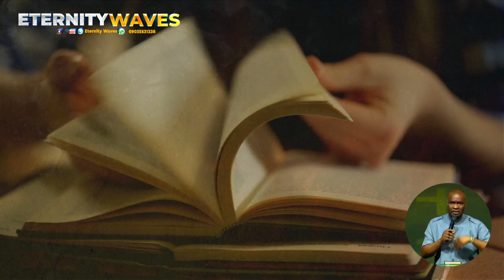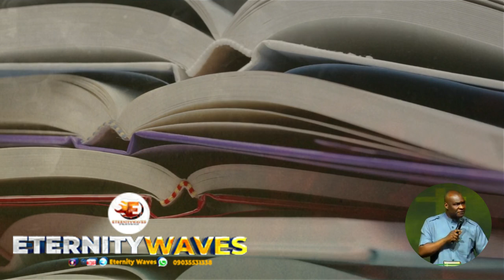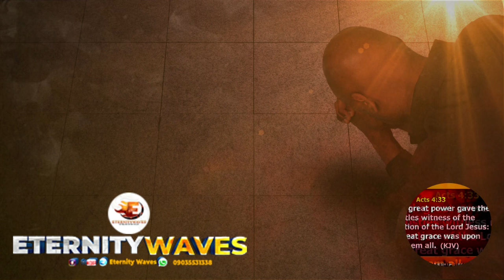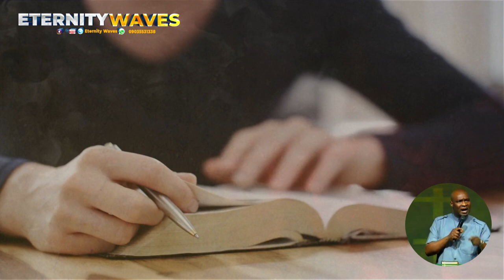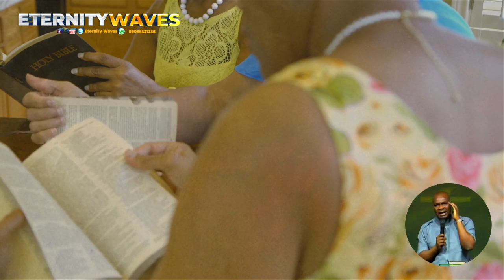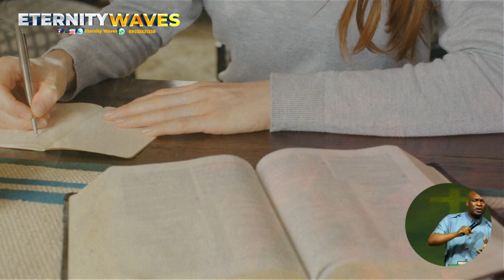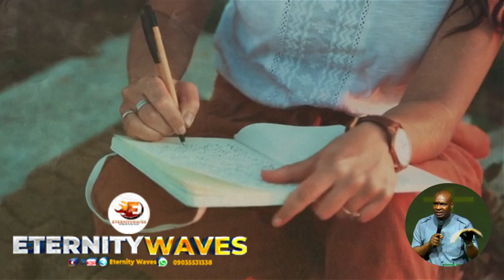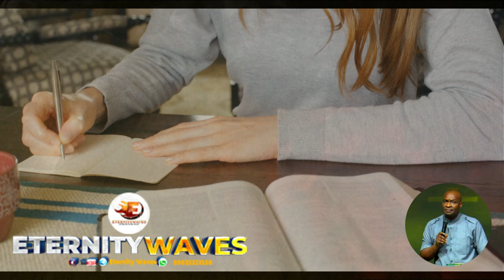I WAS ABLE TO TOUCH GOD BY THIS SAME MYSTERY I SHARE TO YOU BY APOSTLE JOSHUA SELMAN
Eternity Waves Is a media platform for growth and edification of the body of Christ.

1  This video has no negative impact on the original works (It would actually be positive for them)
2-This video is also used for teaching purposes.
3-It is transformative in nature.
4-I ONLY used bits and pieces of videos to get the point across where necessary.

Official Koinonia LINES:
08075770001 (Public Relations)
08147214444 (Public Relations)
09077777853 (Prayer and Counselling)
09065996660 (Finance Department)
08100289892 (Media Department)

Eternity Waves Media